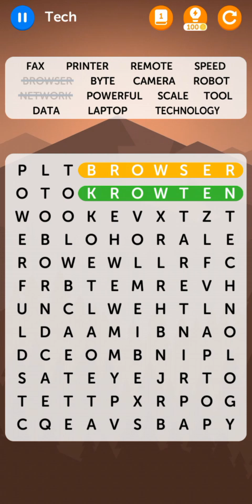Word Search Chapter 19 Complete | Find Tech Hidden Words | New Trending Game | Top Apk Gaming App